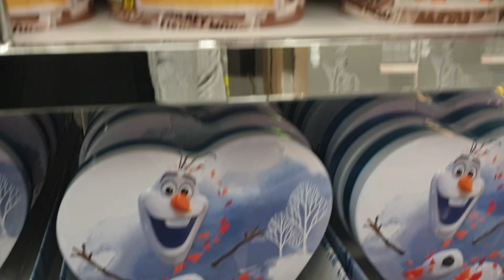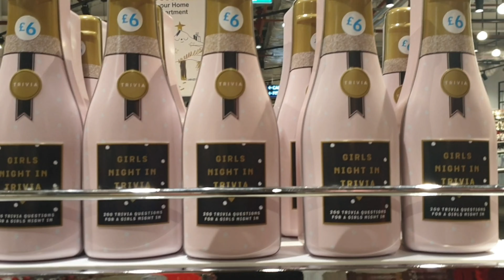Primark Christmas Gift Range | Come Shop With Me December 2019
Hi everyone. In today's video I took a trip to Primark and filmed their Christmas gifts and family matching pjs for you. Hopefully it gives you some ideas before you head to store.

Dont forget to come back every other day for a new christmas video 🎄🎅